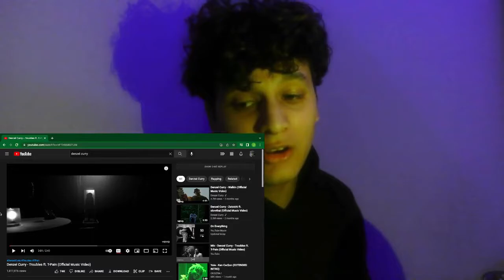BRO IS LIKE THAT! DENZEL CURRY - TROUBLES FT. T PAIN (OFFICIAL MUSCI VIDEO) REACTION!!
YALL MESS WITH DENZEL?